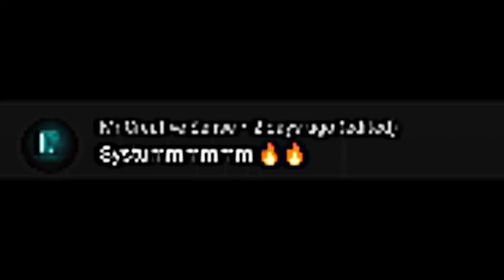Pagol Ft. Rahul Gandhi in Jail for Defamation of Modi surname - Narendra Modi attitude edit🔥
Rahul Gandhi in Jail for Defamation of Modi surname  x   PAGOL  WhatsApp status

DAKU song
Kaleshi chori
DAKU status
DAKU songs
DAKU slowed reverb
KALESHI CHORI edit
DAKU Modi
We rollin